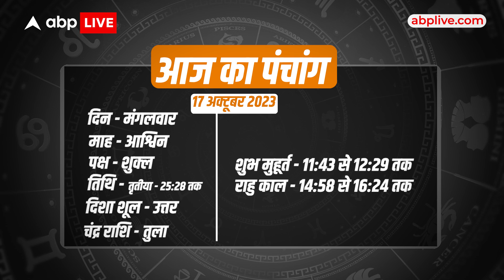Aaj ka Rashifal 17 October |आज का राशिफल | Today Rashifal in Hindi | Horoscope Today| ABP LIVE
00:00 -  01:33- Introduction
01:34 -  02:19- Mesh Rashi
02:20 -  02:59- Vrishabh Rashi
03:00 -  03:45- Mithun Rashi1
03:46 -  04:29- Kark Rashi
04:30 -  05:22- Singh Rashi
05:23 -  06:07- Kanya Rashi
06:08 -  06:39- Tula Rashi
06:40 -  07:20- Vrishchik Rashi
07:21 -  07:57- Dhanu Rashi
07:58  - 08:44- Makar Rashi
08:45 -  09:15- Kumbh Rashi
09:16 -  10:01- Meen Rashi
10:02 -  11:08- Remedies